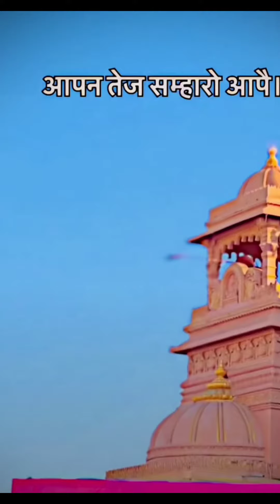જય કષ્ટભંજન દેવ🙏🏻🕉કષ્ટભંજન દેવ સદા સહાયતે🕉full video to a sarngpur 🙏 sarngpurhanumanji hanumanji🙏🕉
Hie!💘

Welcome to my unique life❤

Life styles💕

On this Chanel I share my unique life style ✨